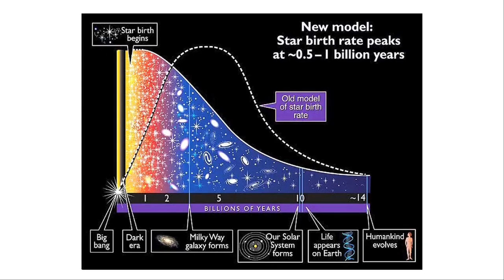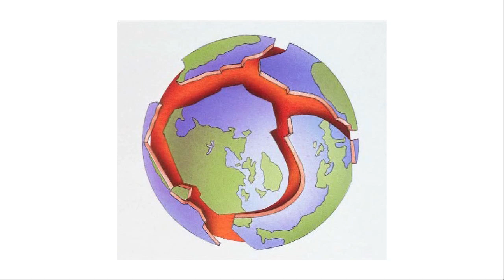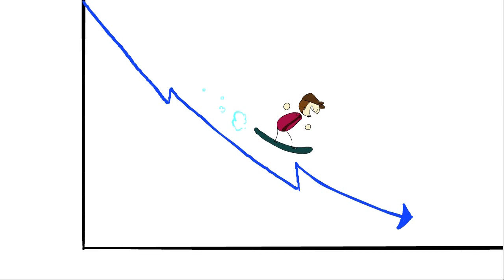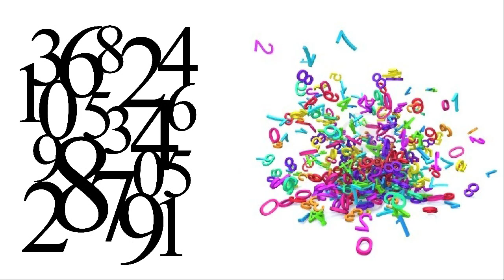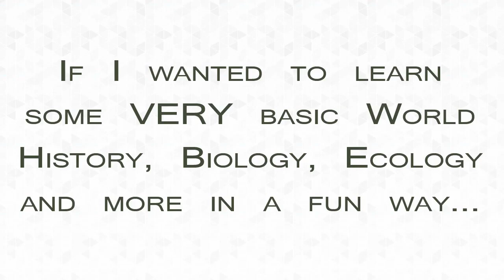Funding XCOM - I: Analyzing the Drake Equation - Extra Credits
Let's entertain ourselves by pondering the question: "Should we fund a real-life XCOM?" To begin, we should figure out what the probability of finding alien life is in the first place.